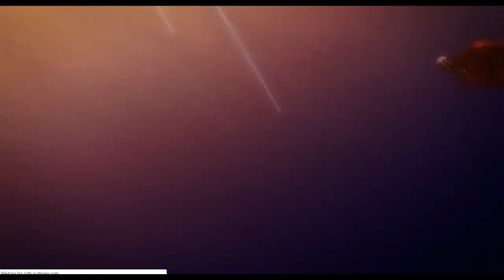Attack on Titan SE4 Ending | Colossal Titans vs Military Ships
Attack on Titan SE4 Ending

All rights to Hajime Isayama and Studio Mappa